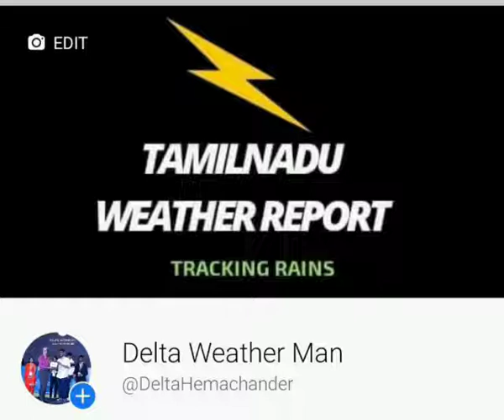விவசாயிகளுக்கான விரிவான வானிலை அறிக்கை!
தமிழகத்தில் அடுத்த 10 நாட்களுக்கு வானிலை நிலவரம் எவ்வாறு அமையும். விவசாயிகள் விவசாய பணிகளை எப்படி திட்டமிடலாம் என்பது குறித்த விரிவான, தெளிவான உங்கள் டெல்டா வெதர்மேன் வானிலை அறிக்கை..வாசிப்பது அலையாத்தி செந்தில்.